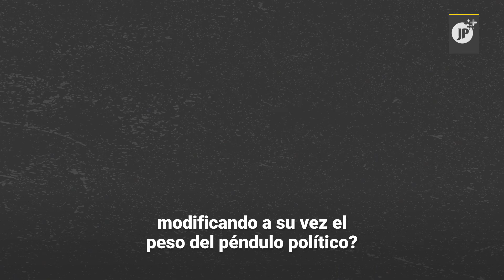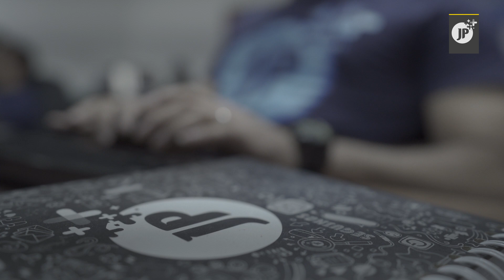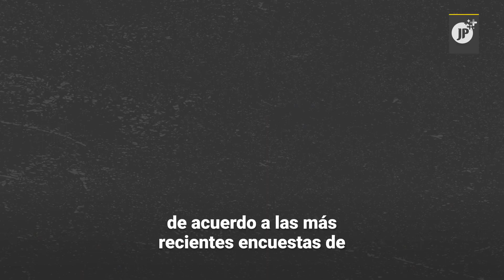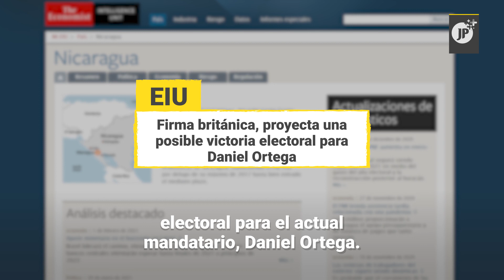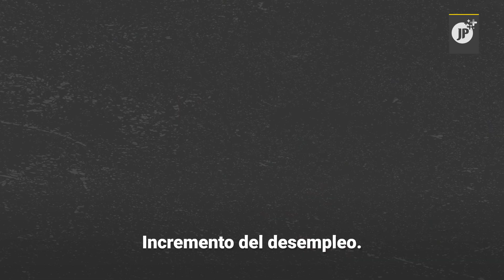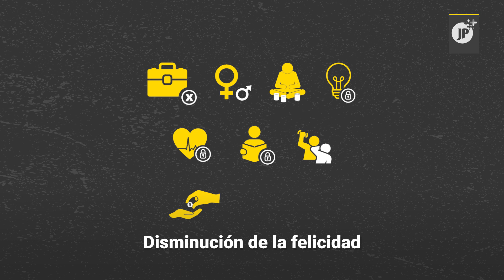2021: ¿Cuál es el futuro político de América Latina?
El mapa geopolítico de América Latina está cambiando. Los países de la región, están dando un giro, marcado de esperanza. En medio de fuertes convulsiones sociales y las sucesivas derrotas de la derecha, el futuro es prometedor: el triunfo inminente de los movimientos y partidos de izquierda.

El 2021, es un año clave, donde las proyecciones desde ya son alentadoras en la víspera de procesos electorales presidenciales, legislativos y municipales, a los que se enfrentarán varias naciones de la región.